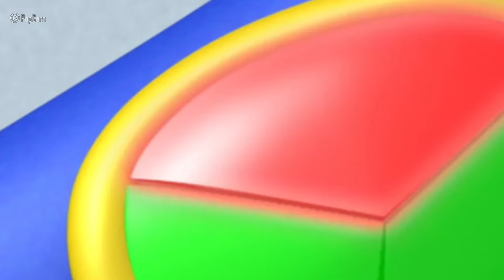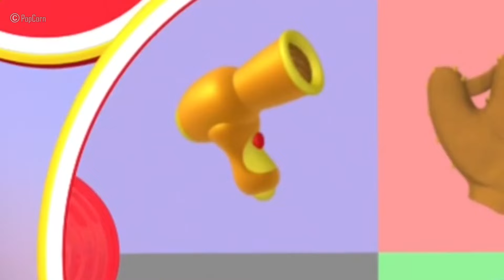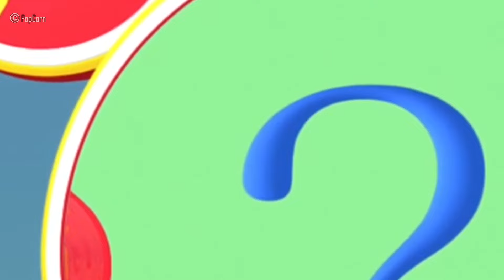𝑴𝒊𝒄𝒌𝒆𝒚 𝑴𝒐𝒖𝒔𝒆 𝑪𝒍𝒖𝒃𝒉𝒐𝒖𝒔𝒆 𝑭𝒖𝒍𝒍 𝑬𝒑𝒊𝒔𝒐𝒅𝒆𝒔 𝑪𝒐𝒎𝒑𝒊𝒍𝒂𝒕𝒊𝒐𝒏 🌈 𝑫𝒊𝒔𝒏𝒆𝒚 𝑱𝒖𝒏𝒊𝒐𝒓 𝑮𝒂𝒎𝒆𝒔 Super Adventure